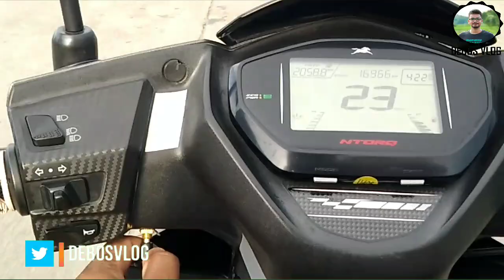Daily Vlog Start korilu kintu Content nai ।। sabo Ebar 😭😭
Video তো চাই কেনে পালে জনাব আৰু Like কৰিব Share কৰিব আৰু SUB SCRIBE কৰিব নাপাহৰিব ধন্যবাদ

Realme C1

boAt Wireless Earphone

Sony ExtraBass

Gorilapod Buy

Boya Mic DSLR Buy

Boya Mic Buy

Canon 200D

GoPRo Hero7

Noise Play ActionCam 4k
Tripod For Mobile